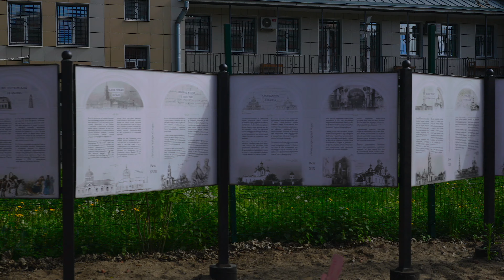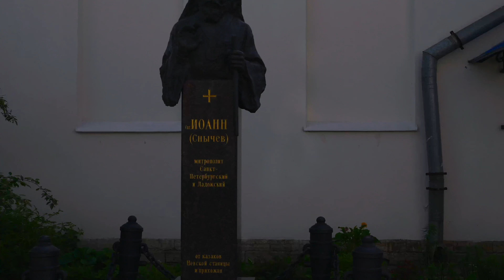🇷🇺 4K SAINT PETERSBURG. The second walk along Ligovsky prospekt. Holy Cross cossack cathedral.